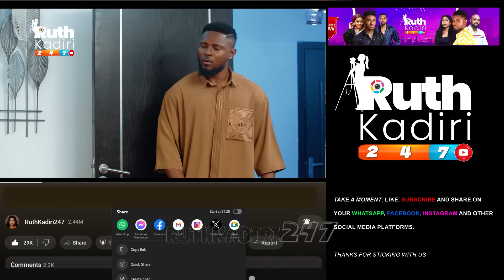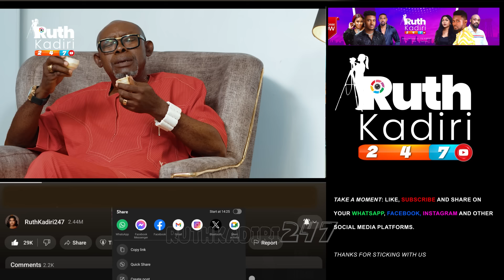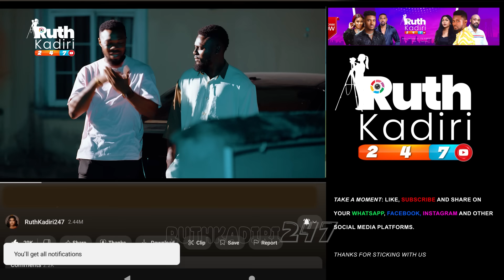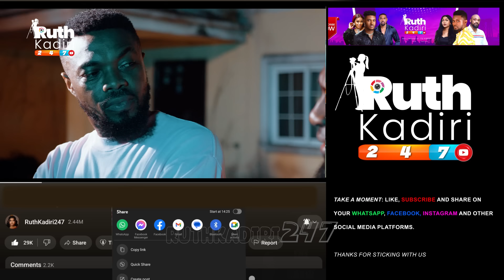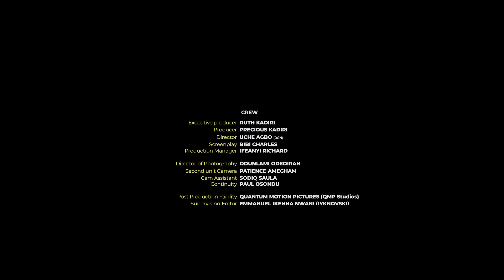BILLIONAIRE BODYGUARD - MAURICE SAM LILIAN AFEGBAI GENEVIEVE UKATU